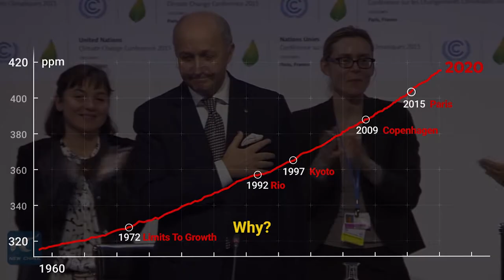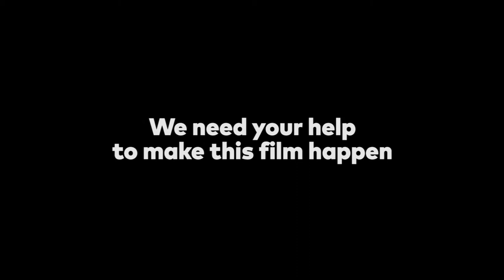The Loud Spring Trailer SUB EN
Since the UN Conferences on Climate started in 1992, the annual CO2 emissions have not decreased. In fact, they have increased by over 60%. - Why?
How would a society look that is capable of stopping climate change? And how can we get there?